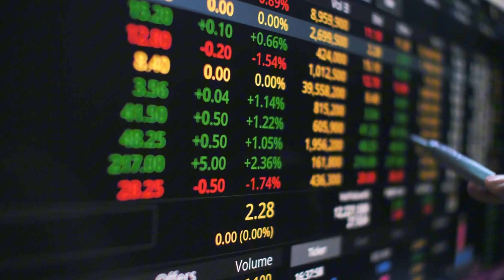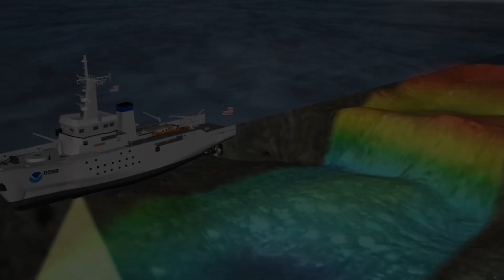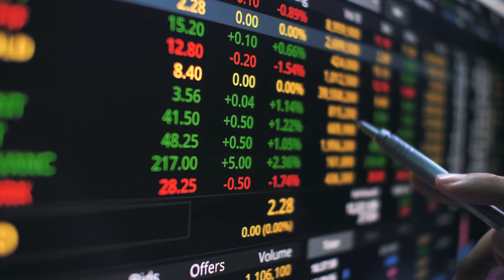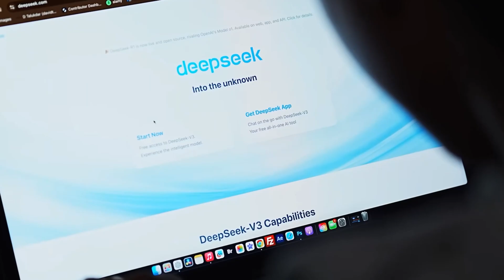Yapay Zekâ: İnsanlığın Sonu mu, Yeni Başlangıcı mı?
Yapay zekâ, artık yalnızca bir teknoloji değil — insanlık tarihini şekillendirecek bir güç haline geldi.
Giderek gelişen algoritmalar, makinelerin yalnızca komutlara değil, karar alma süreçlerine de dahil olduğunu gösteriyor.
Peki bu gelişim, insan uygarlığının sonunu mu işaret ediyor?
Yoksa insan-makine etkileşimi, yeni bir evrimsel sürecin başlangıcı mı?
Bu video, insan ile yapay zekâ arasında olası çatışma senaryolarını, teknolojik gelişmelerin yönünü ve geleceğin sosyoteknolojik yapısını ele alıyor.
Bilim kurgu gibi görünen bu gerçekliğe hazır mıyız?

Bazı kullandığım sahnelerin altında hangi filmler olduğunu, ilginizi çekerse diye belirttim. Umarım işinize yarar. İyi seyirler.